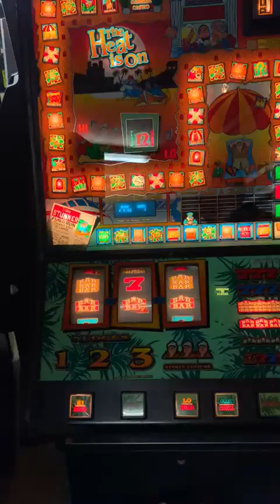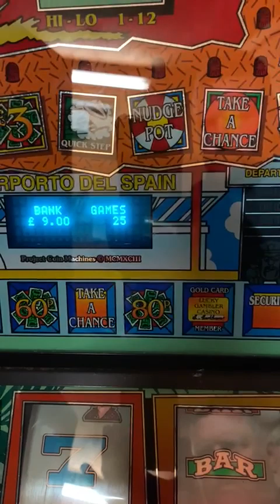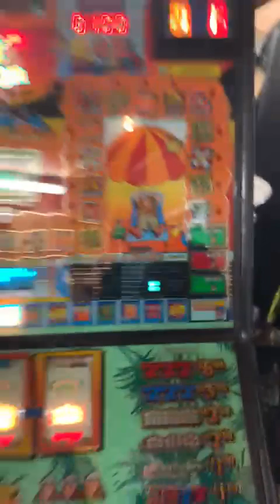Project coin The Heat Is On!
My friends machine running the PC92 I worked on in a previous video. Looking good!

Board had reset issue and a couple of bad traces its good to see it alive again!